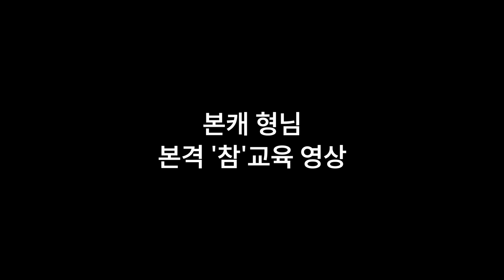데드리프트 자세 교정 with 고기남자